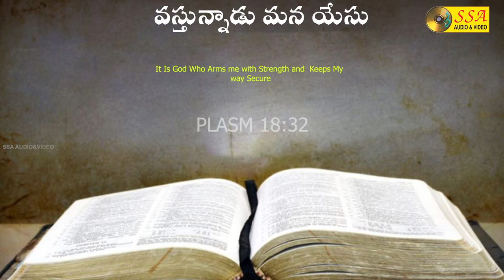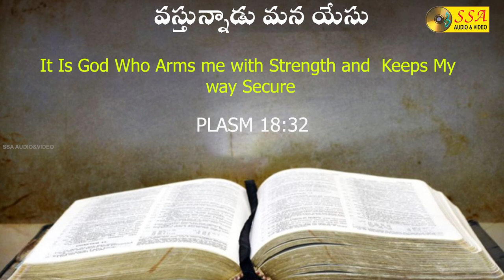దేవుడంటే దేవుడు Devudante Devudu - Audio Song | Vastunnadu Mana Yesu | SSA Audio & Video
*Song Details*

Song : Devudante Devudu
Album : Vastunnadu Mana Yesu
Singer :  Stanli
Music Director : Krupamayudu Unit
Lyrics : Kamalakar,Balaraj
Label : SSA Audio & Video